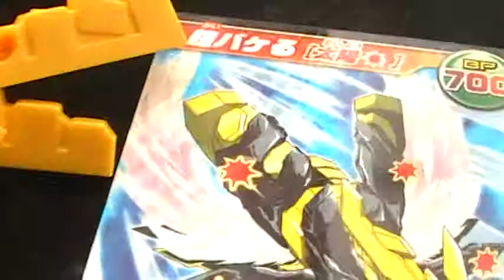超変換大戦もじバケるG2 鎧バケる 超変換 面白い おもちゃ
漢字が超変換でカッコイイ姿に。